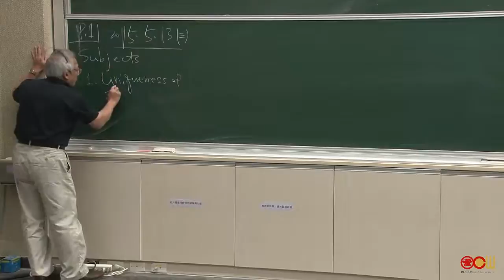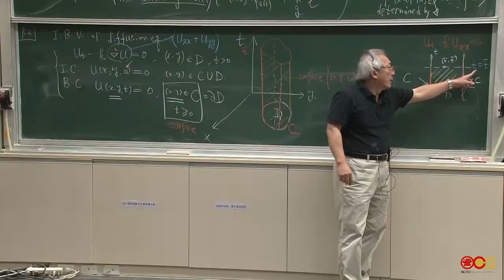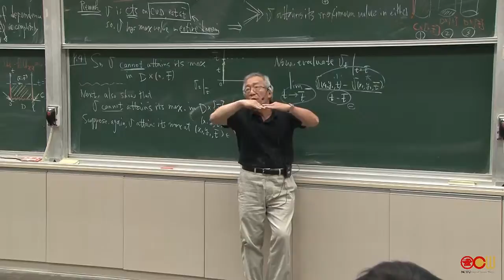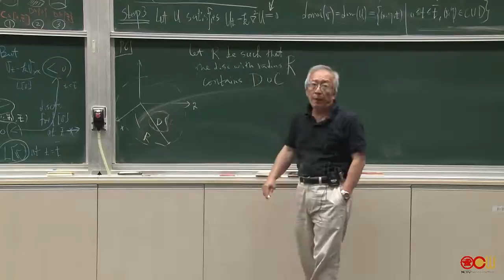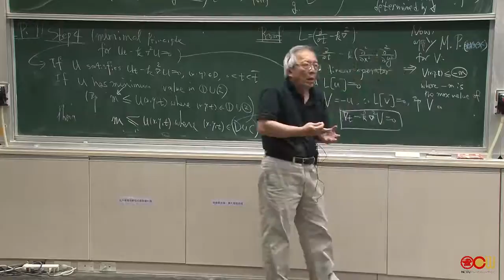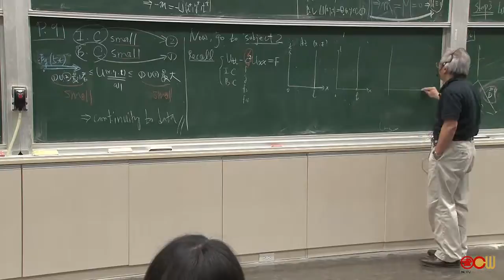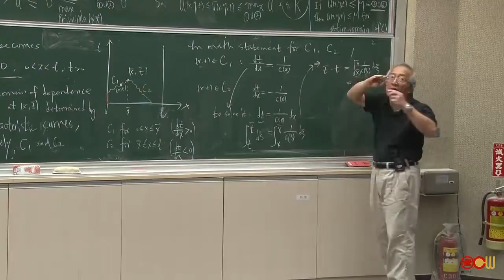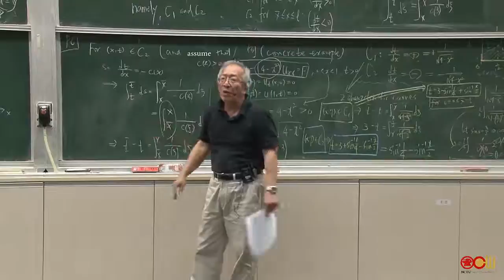Lec13 偏微分方程導論 第十二週課程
Well-posed problems for linear PDE systems (III).

授課教師：應用數學系 李榮耀老師